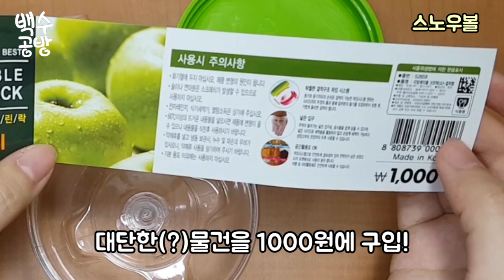DIY 스노우볼 만들기 How to make a snow ball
스노우볼을 만들어봤습니다.

예쁘게 잘 만들고싶었지만, 단순한것도 예뻐요.

즐거운 연말 보내세요♥

* 볼건 없지만 제 소소한 블로그에도 놀러오세요!

*그 외에 sns는 없답니다.